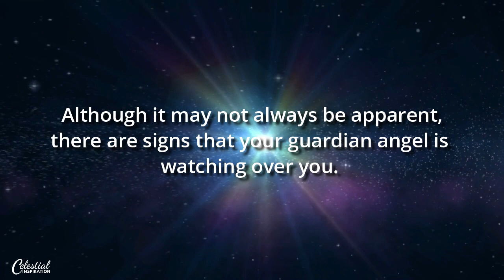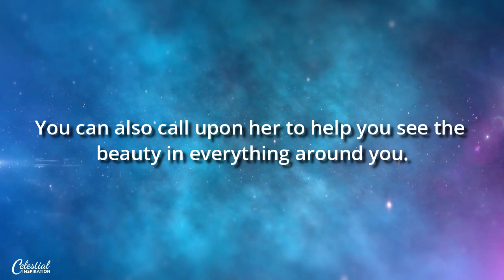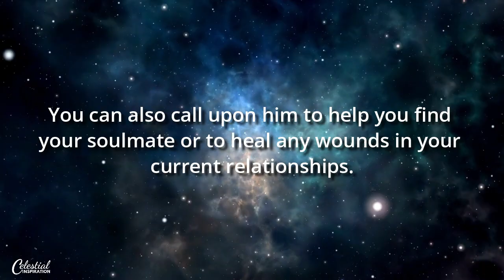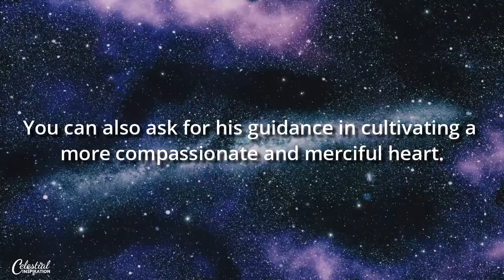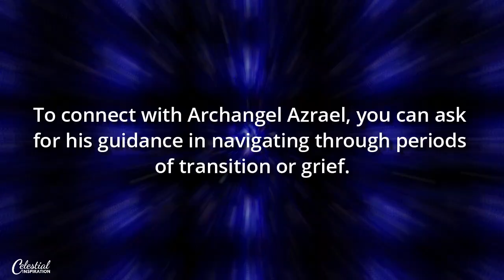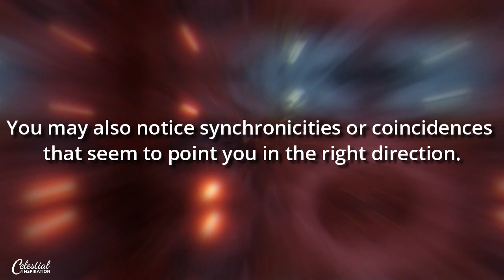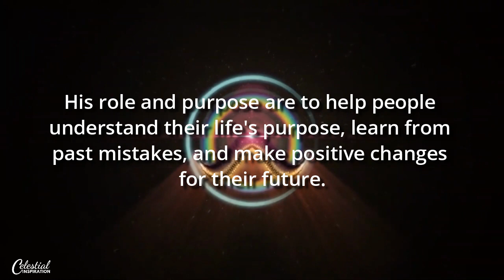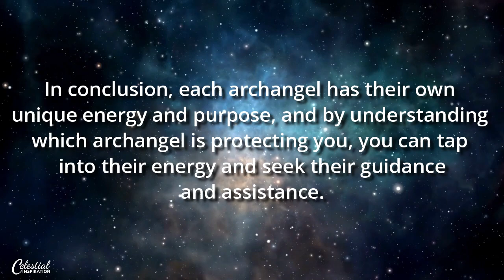How Do You Know Which Angel Is Protecting You?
What role do archangels play in our spiritual lives, and how can we connect with them for guidance and protection?

The concept of guardian angels has been around for centuries. It is believed that everyone has a guardian angel assigned to them from birth until death, whose role is to protect and guide them through life. Although it may not always be apparent, there are signs that your guardian angel is watching over you. In this video, we will explore these 12 archangels and how to know if they are the ones protecting you.